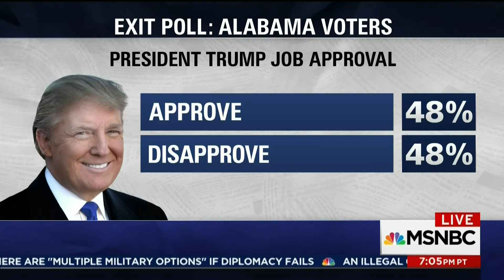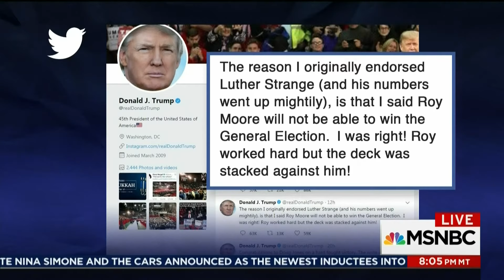Dr. Jason Johnson on the Significance of the Doug Jones Election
Dr. Jason Johnson discusses the overwhelming support of Doug Jones from multiple demographics, specifically African-American women. Other panel members include John Heilemann (NBC News),  Neera Tanden (Center for American Progress), and host Lawrence O'Donnell.